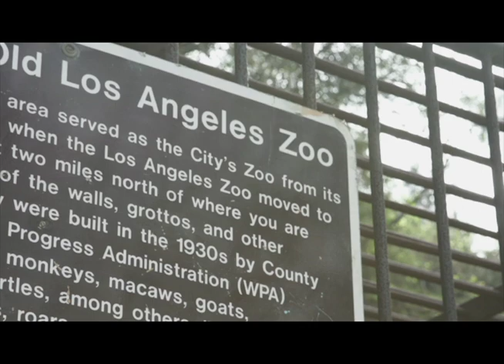The ZooCreeper // 1 Minute Film Festival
"A zookeeper accidentally locks himself in a cage."

Sheldon Price